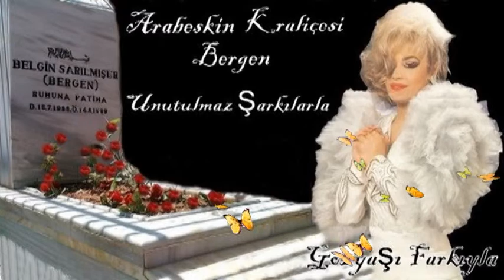Bergen Hayatımı Yaşıyorum